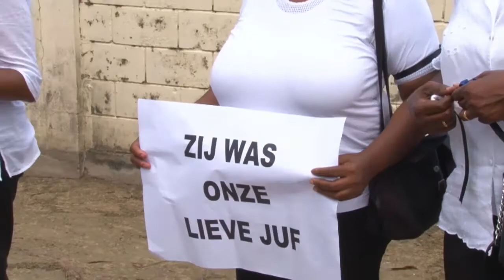23 02 2018 Protest aktie bij uitvaard leerkracht